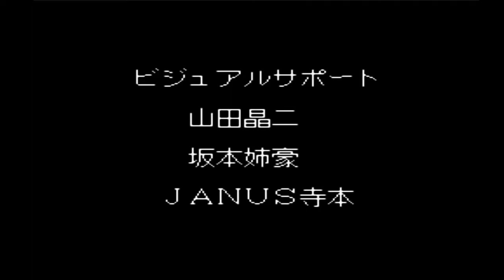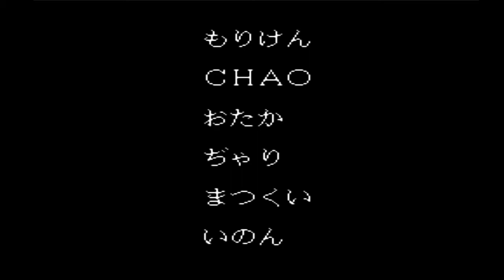341 Seirei Senshi Spriggan Movie mode PC Engine CD, HD 60fps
Runplays are like movies, they're intended to show you all levels, dialogs and music, they don't show my skill. I play games every day online. To not miss streams, open and dont close the stream link below and turn your speakers

Pros:
- I stream online every day, I could answer you in the chat in English, French or Italian, but only during cutscenes

Seirei Senshi Spriggan, PC Engine CD, PC Engine, Longplay, Playthrough, Walkthrough, Runplay, Speedrun, TAS, HD, 60 fps, Quick, Retro, Video games, AVGN, Best